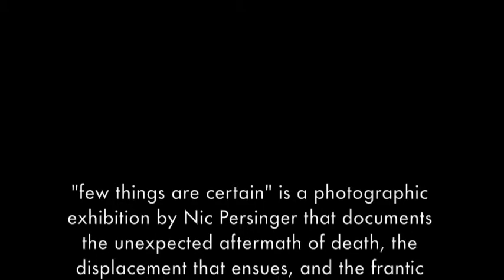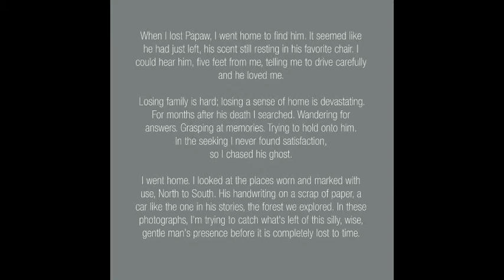"few things are certain"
Monongalia Arts Center's October 2013 exhibit. "few things are certain" is a photographic exhibition by Nic Persinger that documents the unexpected aftermath of death, the displacement that ensues, and the frantic need to preserve the memories of home.